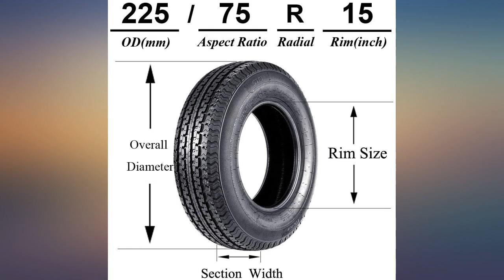Set of 2 ST 225//75R15 Trailer Tires Radial 22575R15 Tires 225 75 15 10PR Load review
Main Features:
by entering your model number.. 2 Trailer tires ST225/75R15; Load Range: E = 10 Ply Construction; Rim Diameter: 15"; Rim Width: 6.0"; Max Load Capacity 2850 lbs@80psi.. Nylon cap ply ( nylon overlay cross entire tread area), provide a significant upgrade in puncture resists and abrasion, excellent durability under heavy-duty commute.. Tortuous grooves on the tread provide excellent grip and traction. Central block makes certain stability when steering, accelerating and braking.. Enhanced shoulder design provides better heat dissipation, longer tread life.. Tires only. VANACC provides 2-YEAR warranty and free lifetime technical service ready to serve you within 12h.